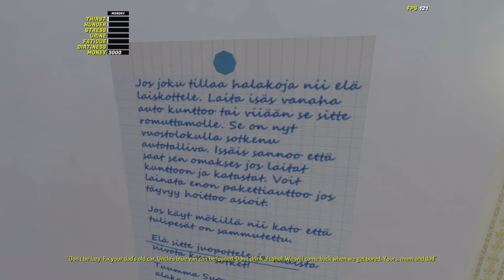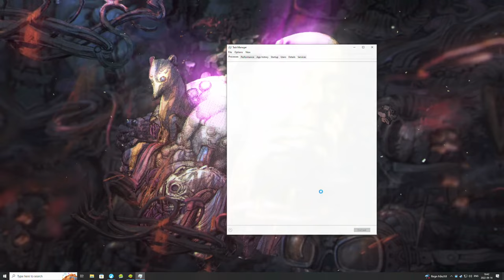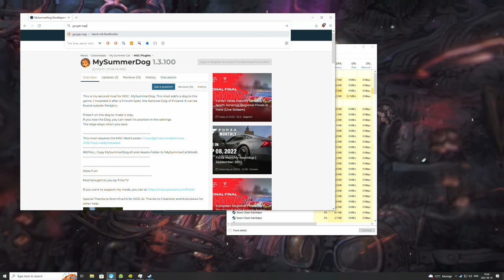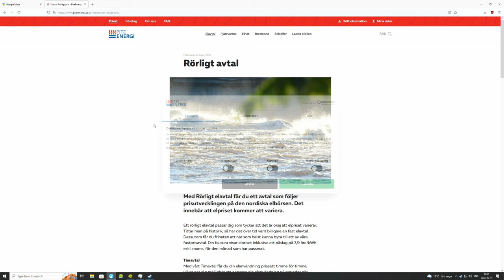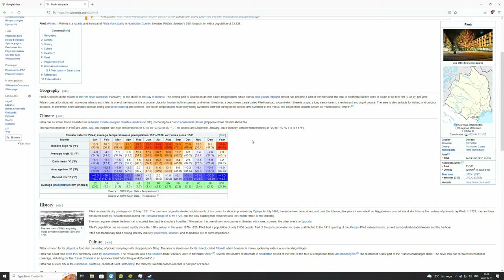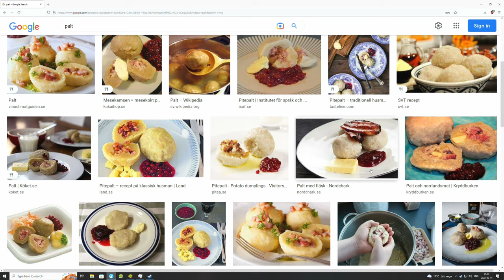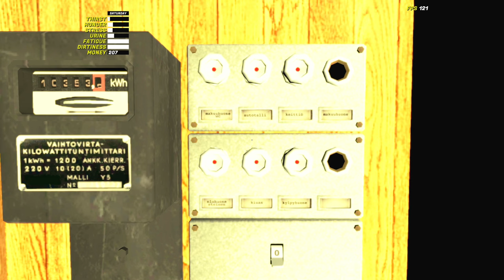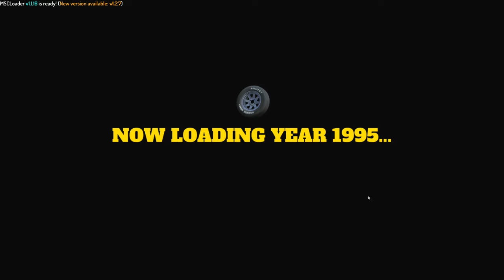My Summer Car P1 - 2023 Refresh - Stream Archive